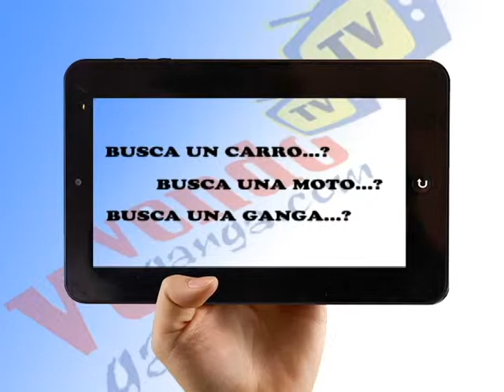PROGRAMA VENDOGANGA TV 20 ABRIL 2015 (ARTHUR ORDOÑO)